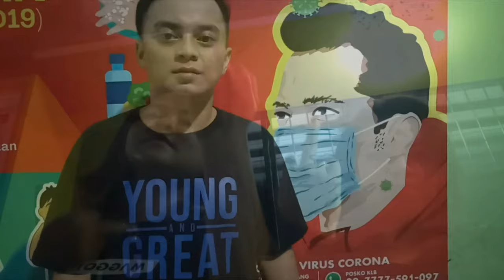KEMERDEKAAN ADALAH NASI , DIMAKAN JADI TAI - WIJI THUKUL - cover by ; NO JOIN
TUHAN BERI KITA SUARA dan PENGETAHUAN
DIAM MELIHAT KEJAHATAN , PENINDASAN dan PEMBODOHAN
SUDAH MENGHINANYA ..!!!